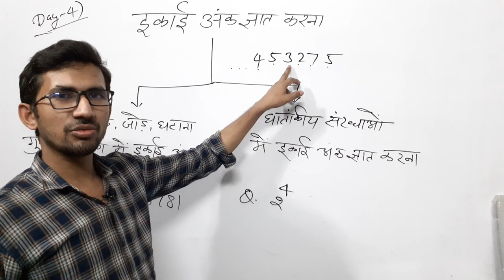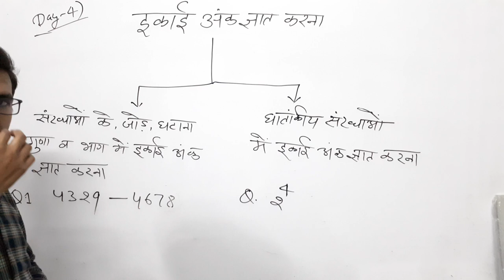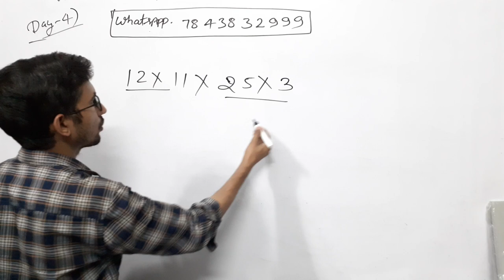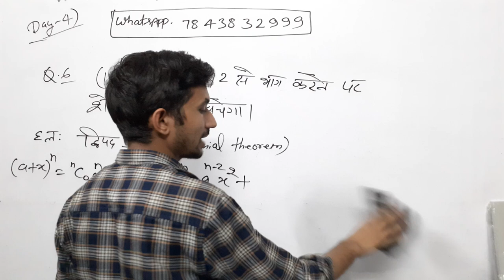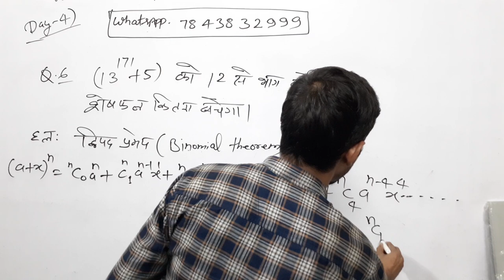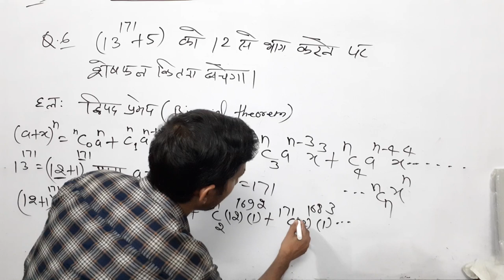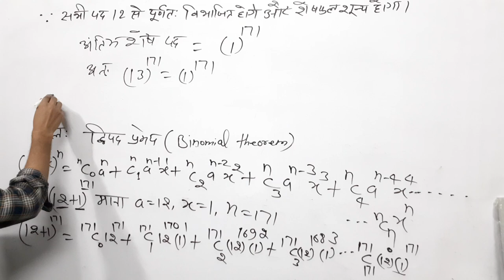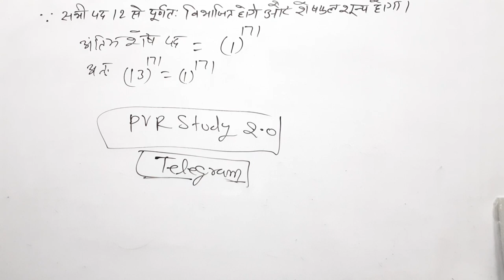UPTET Math 2021 | LIVE DEMO 04 | STET MATHS Preparation/ Maths Online Classes/SUPER TET SPECIAL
number system,
संख्या पद्धति,
ctet maths  sankhay padhti,
tet math number system,
stet math number system ,
ctet maths by rajkumar sir,
ctet maths number system important question,